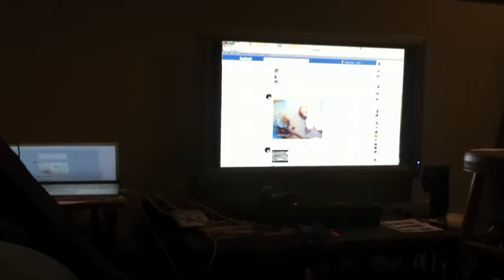Jack russell likes youtube videos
Luka" watching youtube videos and he has his point of view